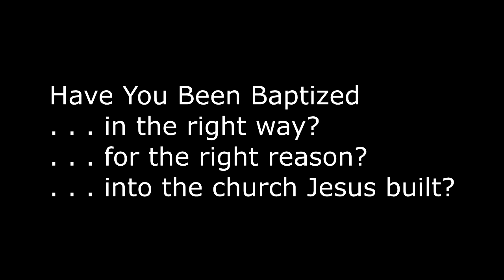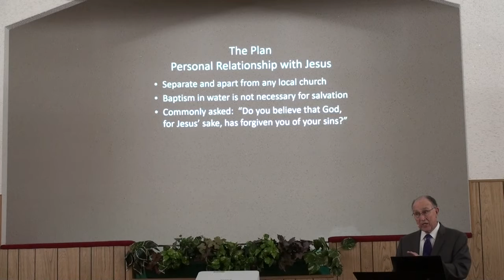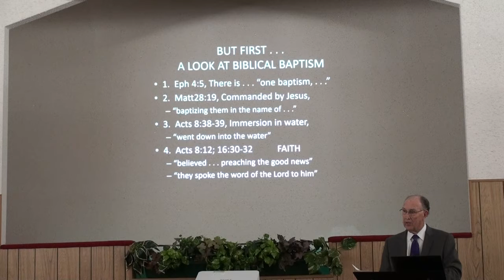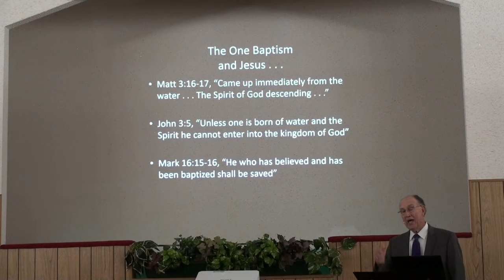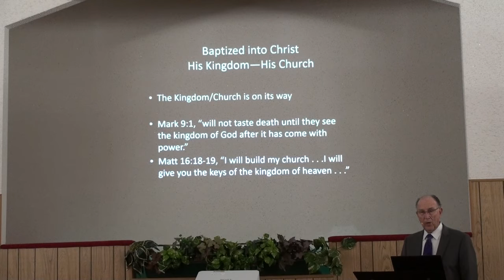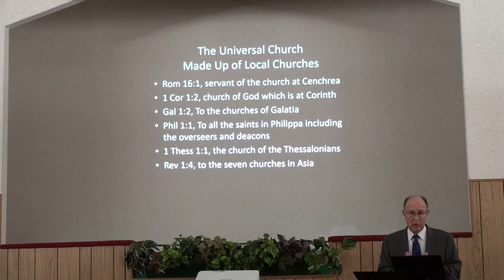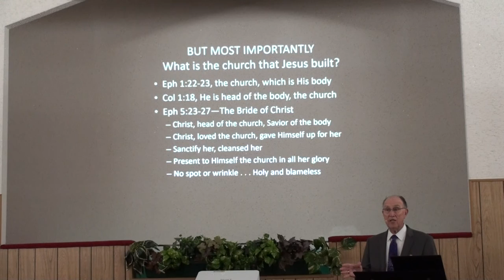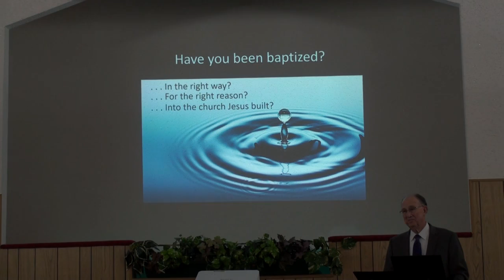HAVE YOU BEEN BAPTIZED . . .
. . . the right way, for the right reason and into the church Jesus built?